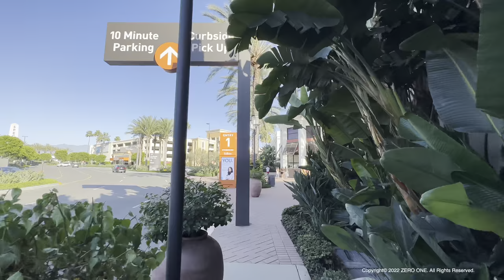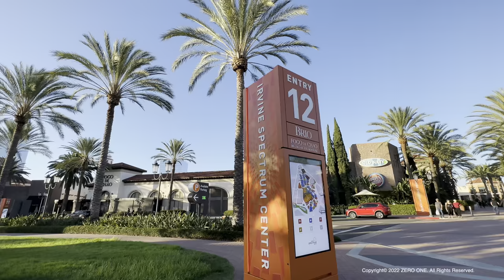Irvine Spectrum Center Walk 🇺🇸 Irvine, California, USA. Walking Tour & Travel Guide, [4K HDR]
Walk at the stunning Irvine Spectrum Center in Irvine, Orange County, Southern California, USA.

🔵 Irvine Spectrum Center is one of Southern California's most popular shopping, dining and entertainment lifestyle destinations. The center features Nordstrom and Target, more than 130 stores, restaurants, and entertainment venues, including Improv Comedy Club and Edwards Irvine Spectrum 21 IMAX & RPX.

얼바인 ⎮ 어바인 ⎮ アーバイン